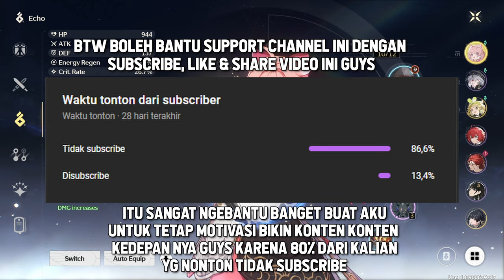Panduan Lengkap Build Encore di Wuthering Waves - Echo, Senjata, dan Tim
Halo teman-teman! Dalam video ini, kita akan membahas panduan lengkap untuk build karakter Encore di game Wuthering Waves. Kami akan membahas secara detail tentang Echo, senjata yang cocok, dan komposisi tim terbaik untuk memaksimalkan potensi Encore. Pastikan kalian menonton sampai akhir agar dapat membangun karakter Encore yang paling kuat dan efektif!